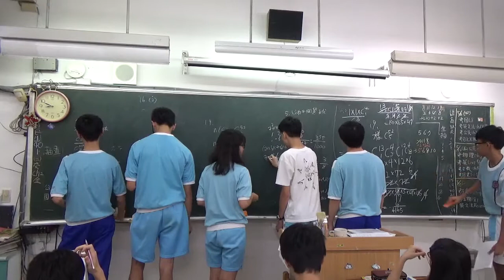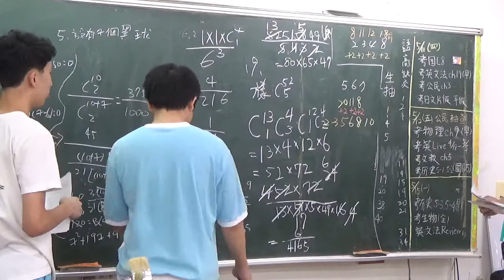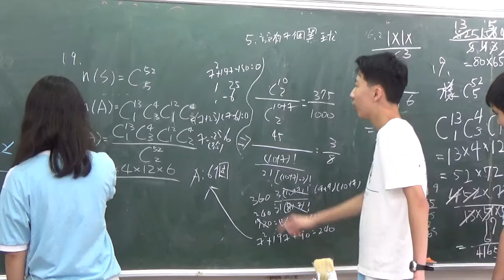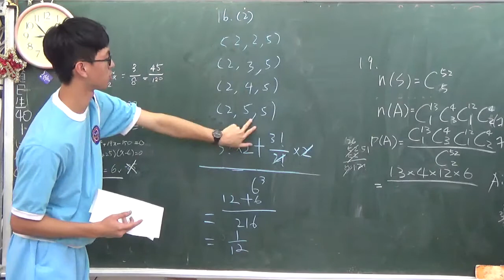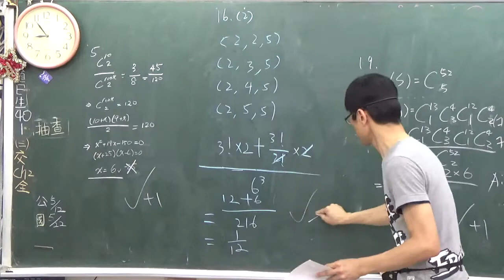B2---3-2練習卷題目檢討---每組一人上台兩人解一題先解出者加兩分後解出者加一分